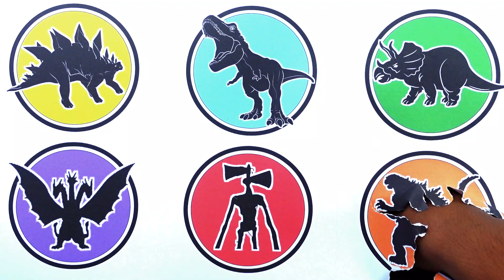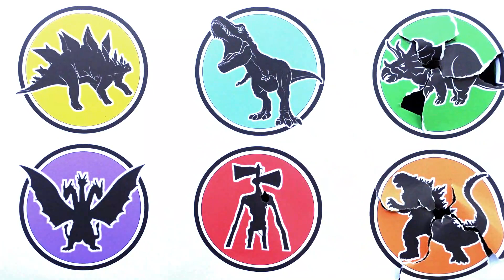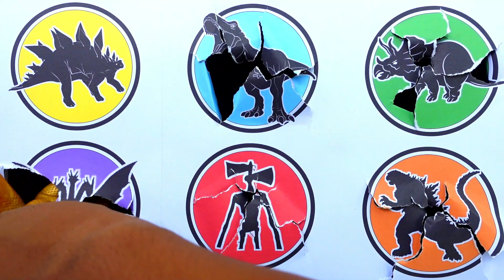Legendary Godzilla vs King Ghidorah vs Siren Head vs T rex vs Triceratops vs Stegosaurus ...